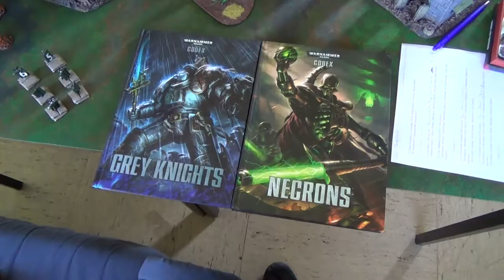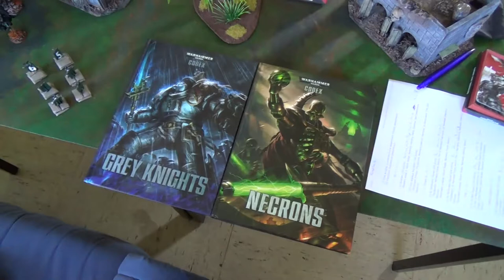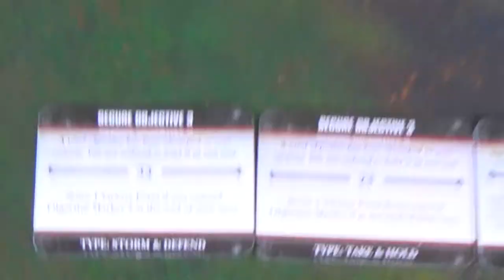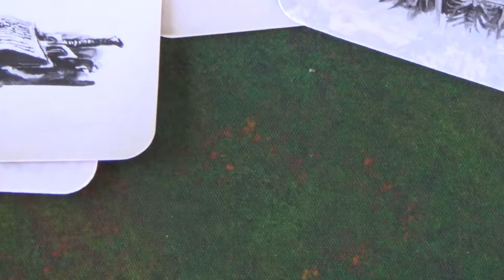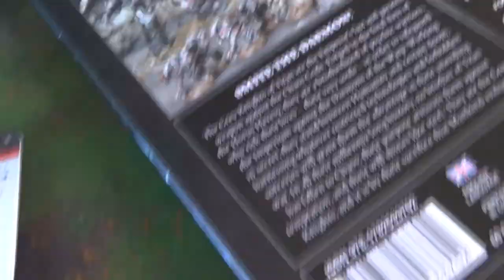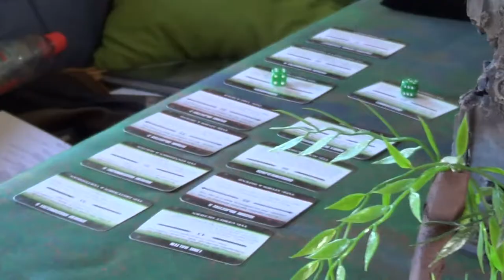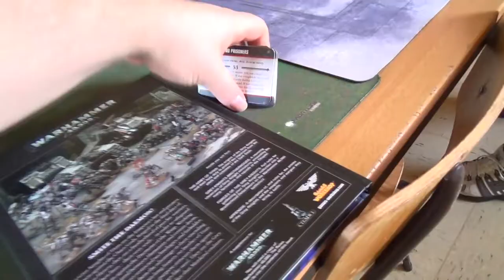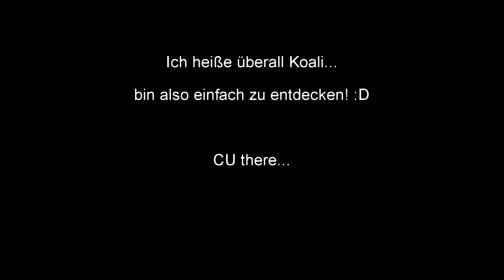Battlereport 36 - Grey Knights vs. Necrons (1500 Punkte) [GER]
HUHU...

endlich wieder ein Battlereport vom Koali. :)

Ich spiele beim Hand of Fate Tabletopclub Ems/Vechte gegen Jens und seine Necrons.

1500 Punkte Spoils of War.

Zusätzlich das erste mal auf meiner neuen Frontline Gaming FAT Map. Cooles Teil.

Naja...

HAVE FUN...

Euer Koali